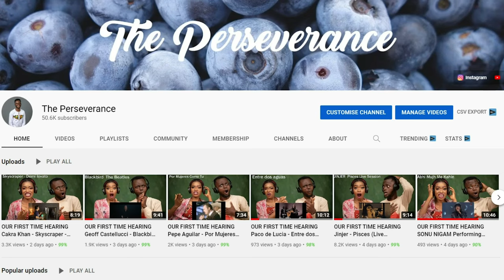Soccer Player First Reaction to Ronaldinho Goals That SHOCKED The World REACTION!!😱